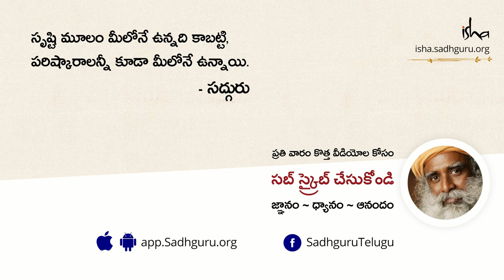మనం దేవుడు చేసిన మనుషులమా? Manam Devudu Chesina Manushulama?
ఒక జిజ్ఞాసి “మనల్ని దేవుడే సృష్టించాడా?” అని సద్గురుని అడిగారు. ఈ సృష్టిని వివరించదానికే దేవుడి గురుంచి వివిధ సంస్కృతులలో భిన్న అభిప్రాయాలు ఏర్పడ్డాయి అని సద్గురు అన్నారు. కానీ మీరు అన్వేషించడానికి సిద్దపడి, తగినంత శ్రద్ధ పెడితే ఈ విశ్వం తన తలుపులను తెరుస్తుంది.